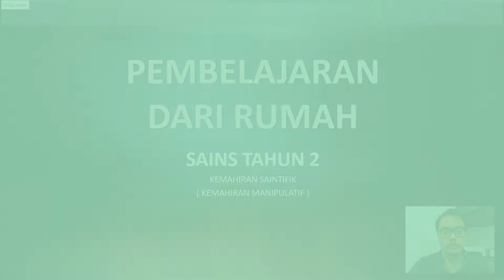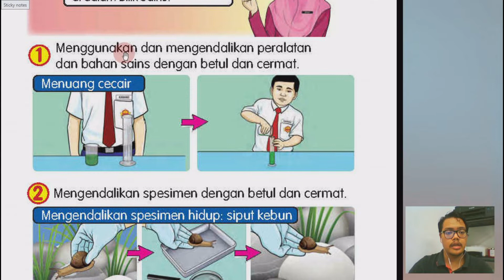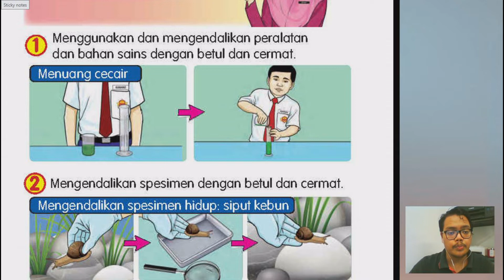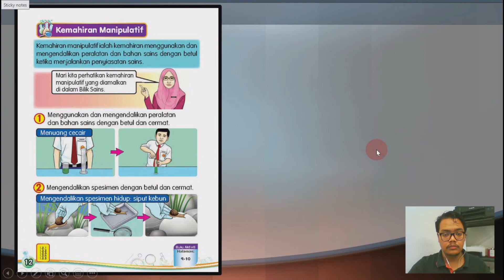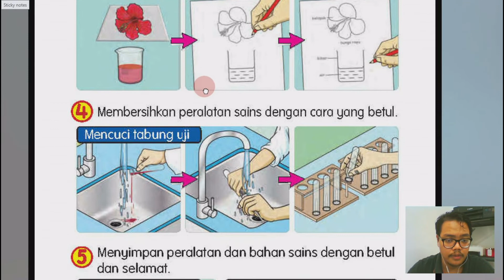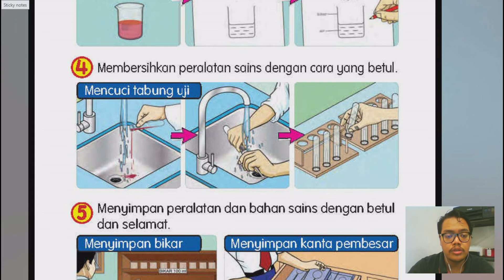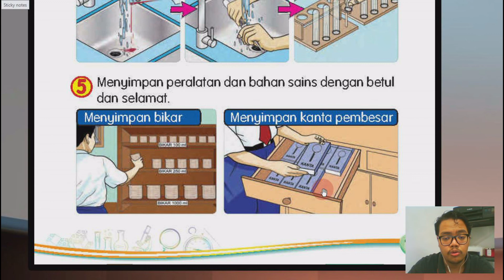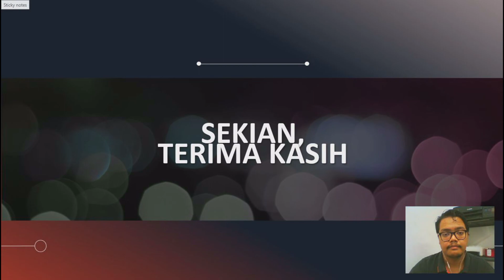SAINS TAHUN 2 - KEMAHIRAN SAINTIFIK (KEMAHIRAN MANIPULATIF)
KELAS SAINS TAHUN 2

NAMA GURU : MOHD SYAZWAN BIN SULAIMAN
NAMA SEKOLAH : SK SRI TEBRAU, JOHOR BAHRU
KELAS : TAHUN 2
TAJUK : KEMAHIRAN SAINTIFIK (KEMAHIRAN MANIPULATIF)